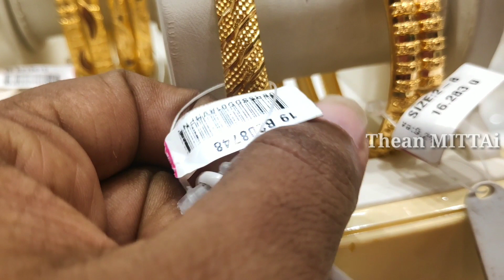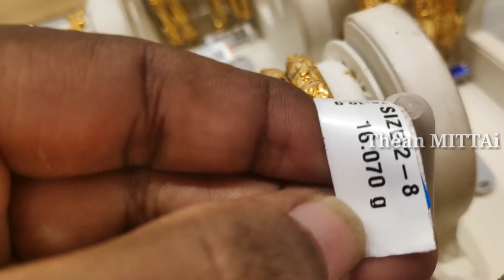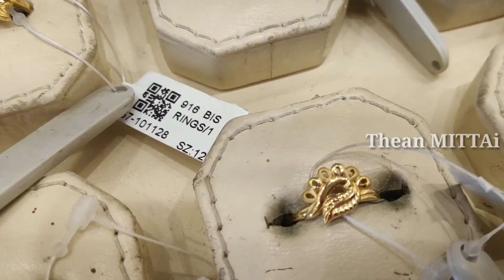22kt Light weight Gold Bangles Designs | 1 gram onwards gold Ring designs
Gold Haram collection from 21 gram

Gold temple earrings collection

12 Grams 2 in 1 Thaali Chain collection

 gold Bracelets designs

keralalightweightjewellery#jaigurujewellers#theanmittaichannelgold#grt#goldmogappudesgins goldjewellery laithajewellery grt saravanstores 22cartgoldjewellery lalithajewellerydesigns grtgolddesigns latestgoldjewellery realgoldkempjewellery rubygoldchain goldbanglesdesigns goldringdesigns#